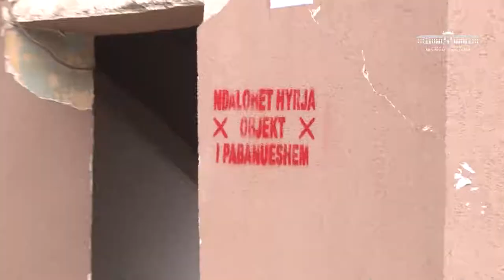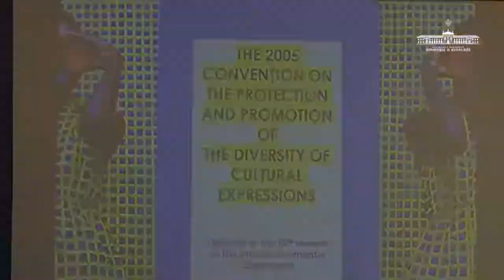Raporti Javor 10-16 Shkurt 2020